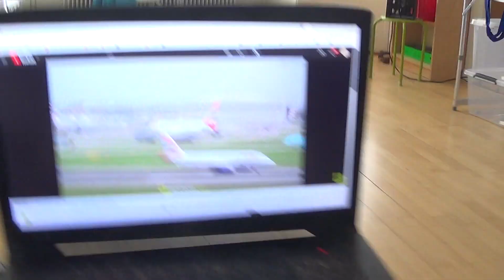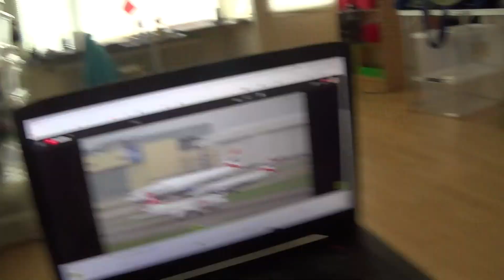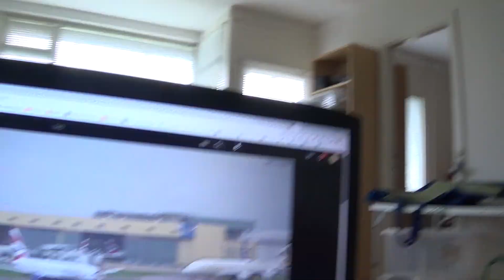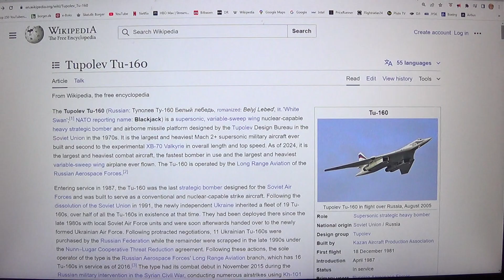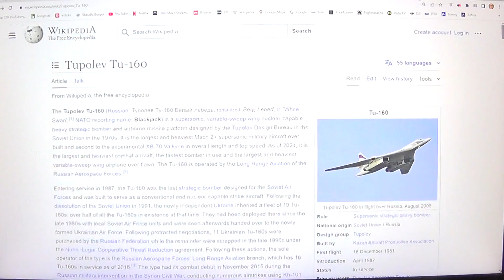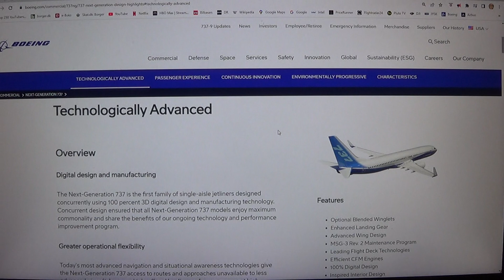MongoTV_9300 - LEGER MED FLIGHTRADAR24 - Del 150 - Fredag Eftermiddag - 1 af 3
DEL 150 - (Video er i 3 dele : Del 150 til Del 152). God fredag aften. Jeg forsøger bare på, at ligge og hygge mig lidt :-)